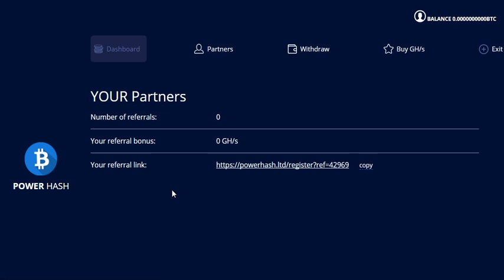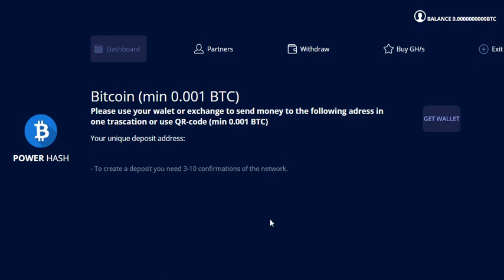Облачный майнинг POWERHASH +CLAIM FREE 1000 GHS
PowerHash IO - инвестиционная компания, основанная в 2018 году профессионалами в торговых
и арбитражных делах на крипто-биржах.
В 2019 году наша компания была официально зарегистрирована как инвестиционная компания и теперь имеет возможность привлекать активы частных инвесторов для операционной деятельности. С нашим высококвалифицированным персоналом мы готовы гарантировать стабильный ежедневный доход каждому из наших партнеров! Наш бизнес заинтересован в тесном долгосрочном сотрудничестве с нашими клиентами; Поэтому мы предлагаем нашим инвесторам широкий выбор тарифных планов, что позволяет нам получать до 1% чистой прибыли каждый день!
PowerHash IO - инвестиционная компания, основанная в 2018 году, основной деятельностью которой является торговля и поиск арбитражных ситуаций на крипто-биржах и получение стабильной прибыли!
Уже более года наши специалисты разрабатывают уникальные стратегии заработка и увеличения капитала физических лиц. Каждый день трейдеры и роботы PowerHash IO совершают более 100 криптовалютных транзакций для покупки или продажи криптовалюты на различных всемирно известных криптовалютах.